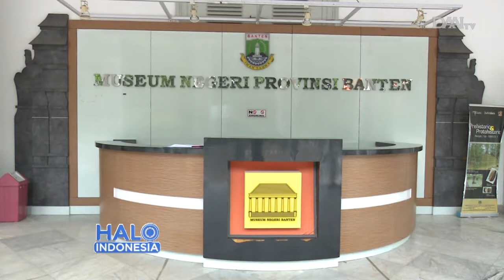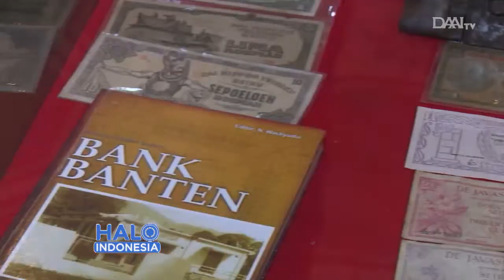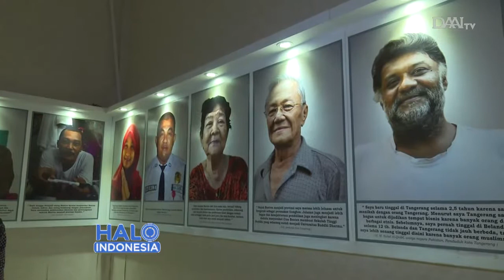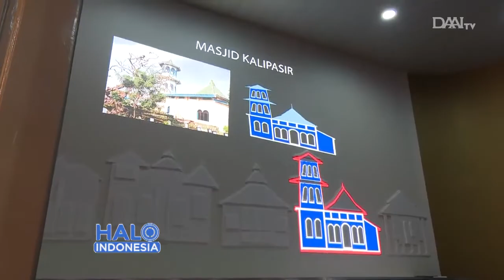Wajah-Wajah Orang Banten, Museum Banten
Senin - Jumat pukul 09:00 WIB & 16:00 WIB